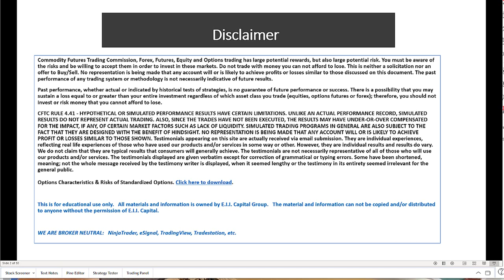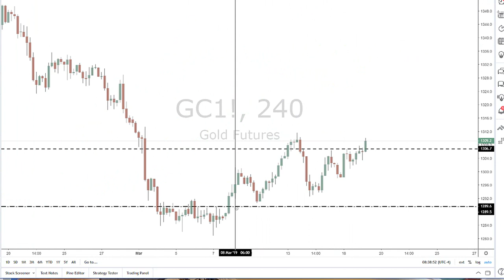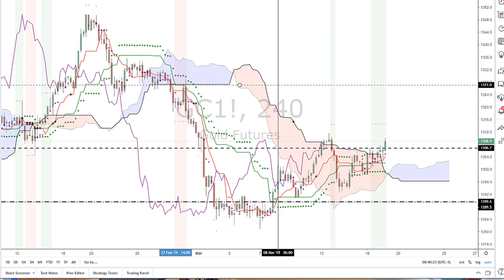$GC Gold bug may be back! Watch out...Gold may break out and start a trend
$GC Gold bug may be back! Watch out...Gold may break out and start a trend. Watch this short workshop on what is going on now! gold metals stocks stock option option silver gld gc etf investment.